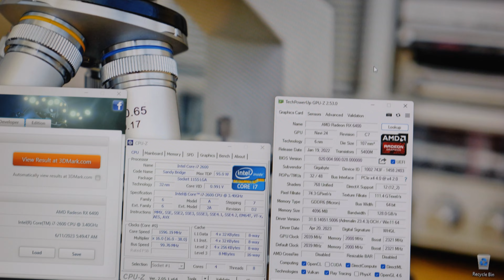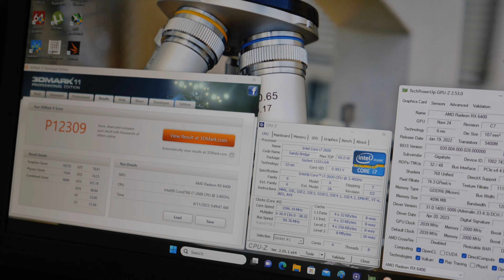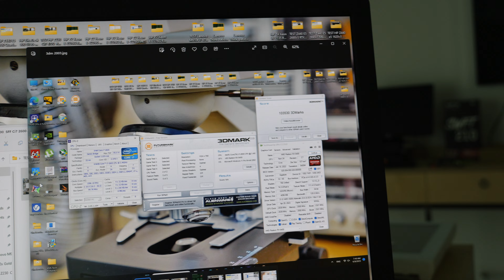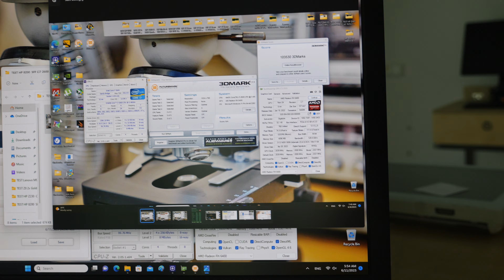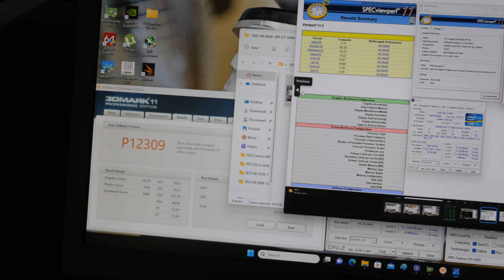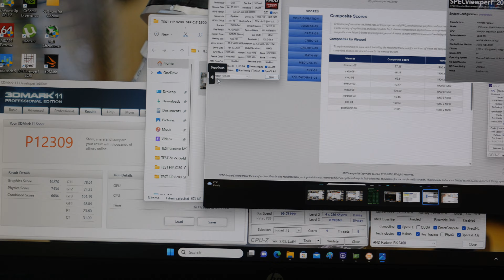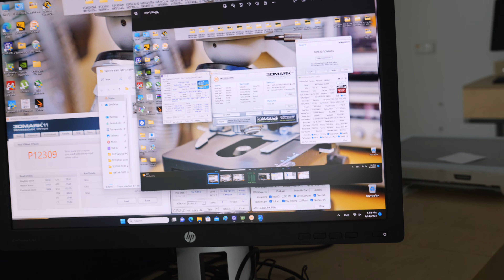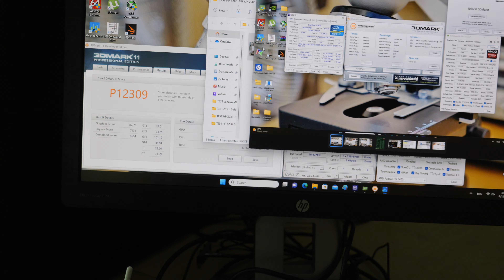Най-евтин олдскул компютър за игри. HP 8200 SFF с Core i7-2600 и AMD RX 6400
Цена и параметри на HP 8200 SFF с Core i7-2600 и AMD RX 6400